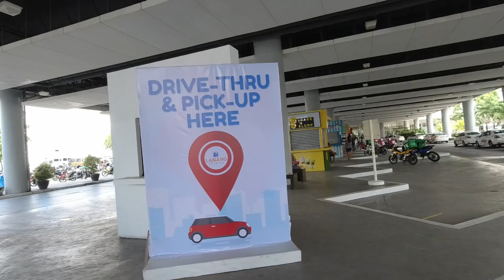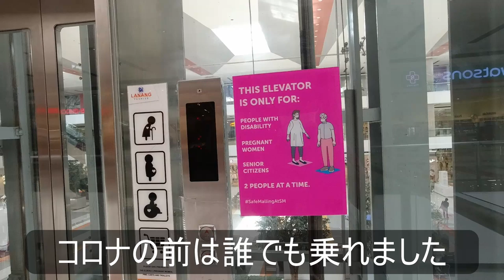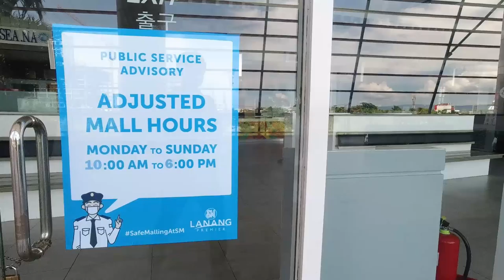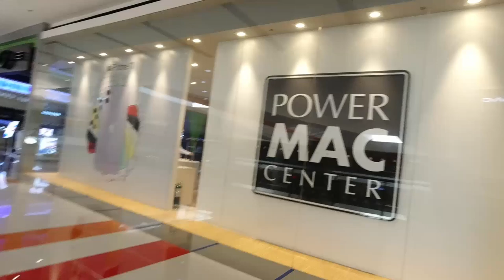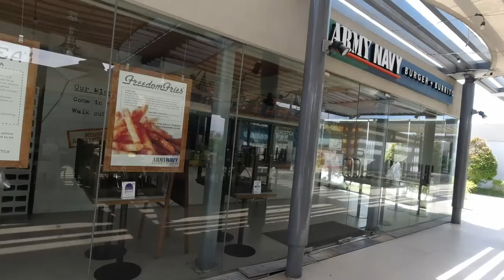フィリピンダバオの高級モール、SMラナン 一般的なコミュニティ隔離（GCQ）規制の影響は？モール内を撮影 (20/6/5)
フィリピンダバオ市のショッピングモール、SMラナン（SM LANANG PREMIER）へ行ってきました。

GCQ(一般的なコミュニティ隔離)の中、ニューノーマル（新常態）な仕掛けが既に見受けられました。

一般的なコミュニティ隔離に緩和されている中、以前よりも多くの人が外に出られるのと、フィリピン全国、そしてダバオ市内でも新型コロナウイルス感染者が増え続けているので、できればモールのように人が集まる場所は避けたいのですが、仕事に必要なものがどうしてもモールに行かないとないため、買い物に行ったついでに中の様子を少し撮影してきました。

今外に出るのは感染の危険が高いので、どうしても買わなくてはならなかったり医者に診てもらう以外の外出は控えましょう。規制は続いています。

【6/04】フィリピンフライト情報 ボラカイ旅行 イミグレ情報 マニラ セブ 今日のニュース

なぜ新型コロナウイルスの規制期間中にお酒の販売が禁止されるのか？疑問にマニラとダバオの市長が答えてくれました

フィリピン妻との出会いから3年3カ月　フィリピン・パラワン島から